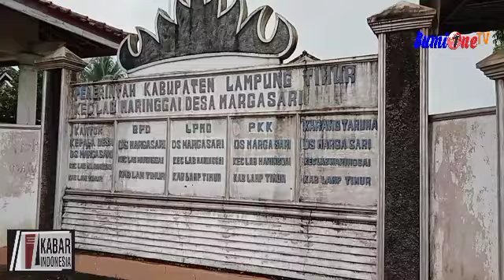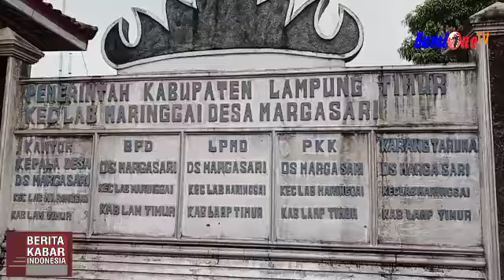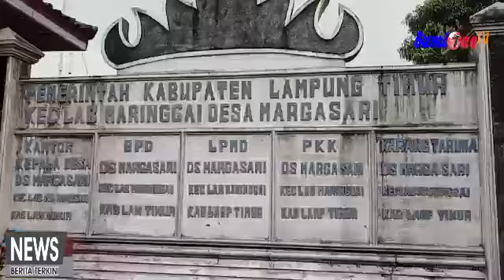DD Desa Margasari Termin Pertama Fisiknya Direalisasikan Jembatan Usaha Tani